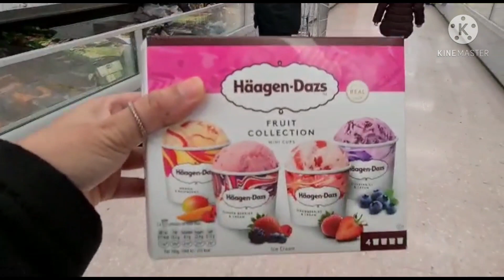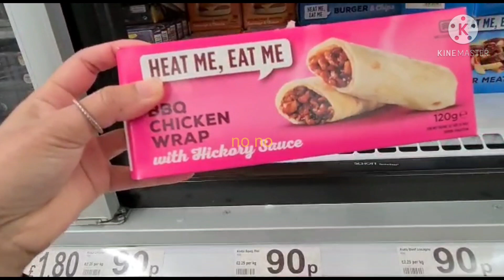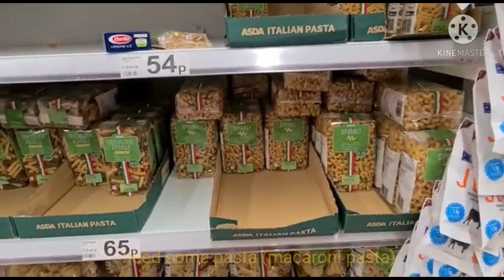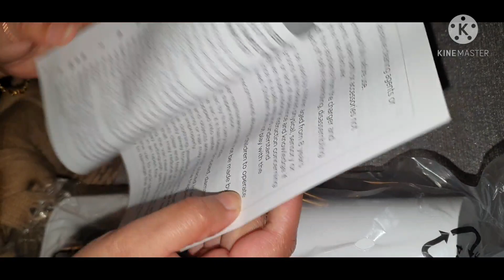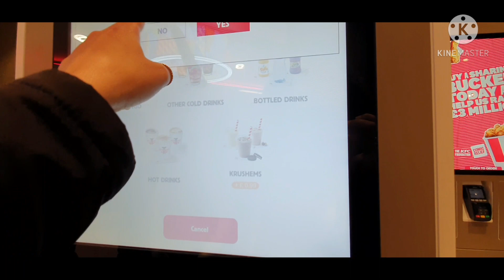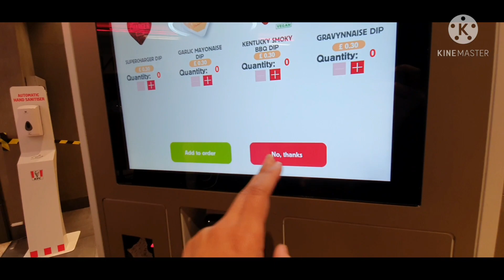weekly ASDA shopping//how to make mackerel fish chutney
Assalamualaik everyone today I'm going to share weekly ASDA shopping also mackerel fish chutney hope you guys enjoyed the blog if you do don't forget to like comment share and subscribe to my channel thank you ❤️sylheti uk kitchen#